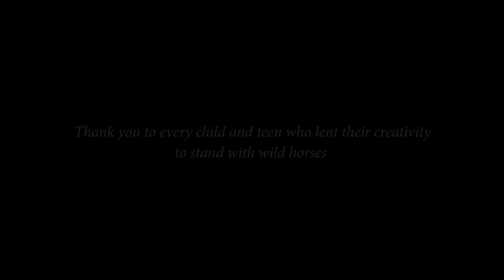Iain Glen Reads "Chaining the Wind"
As part of a creative campaign to raise awareness for wild horses across the Western United States, The Wild Beauty Foundation has launched a short story competition for kids and teens.

Iain Glen (Disney's Black Beauty, HBO's Game of Thrones) reads a top finalist in the teen category.  Thank you to everyone who participated in raising your voices for wild horses!

2021 Finalist, Teen Category
"Chaining the Wind"
Written by: Andrew H.
Age: 16
Hometown:  San Fransisco, CA

The Wild Beauty Foundation is a nonprofit organization founded by filmmakers Ashley Avis and Edward Winters to raise awareness for wild and domestic horses through art, education, entertainment, and illumination.

And Friends of WBF such as Lala Horse Co., Atelier CG, and Indelible